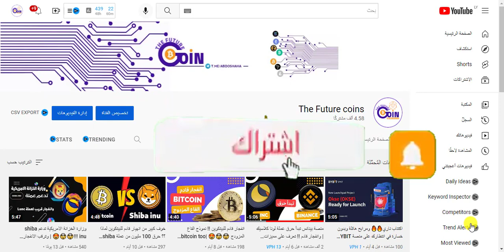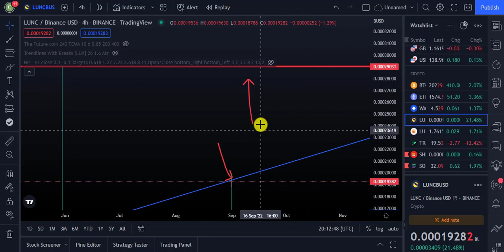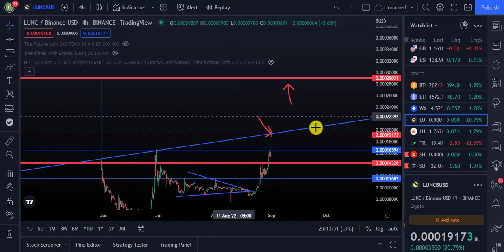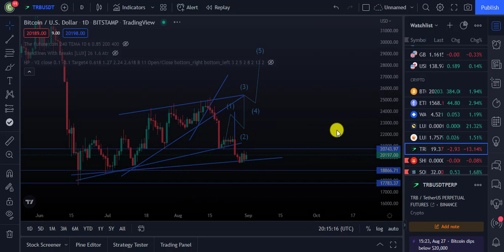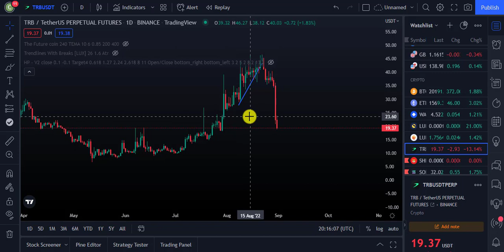TERRA LUNA CALSSIC في طريقها الى حذف احد الاصفار 😲🤯 | مربحنا 1X قريبا 5X 😍